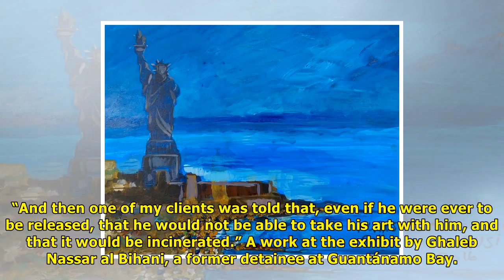Who owns art from guantánamo bay? not prisoners, u.s. says | News TV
A painting by Muhammad Ahmad Abdallah al Ansi, a former prisoner at Guantánamo Bay, is part of an exhibit in New York of artwork by men who have been held at the prison. Muhammad Ansi, via John Jay Co...